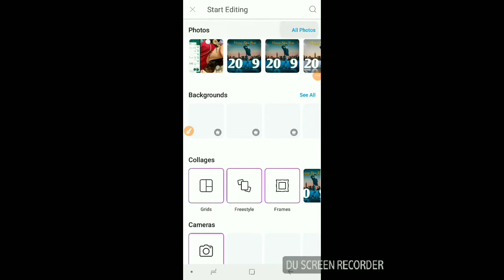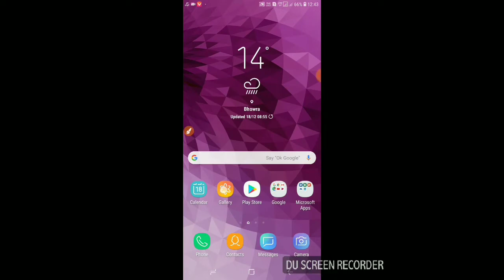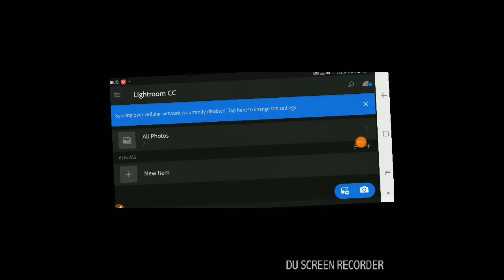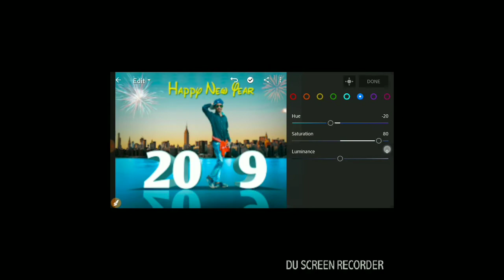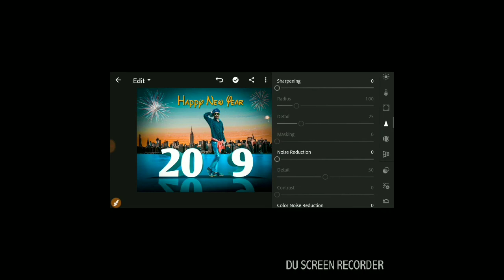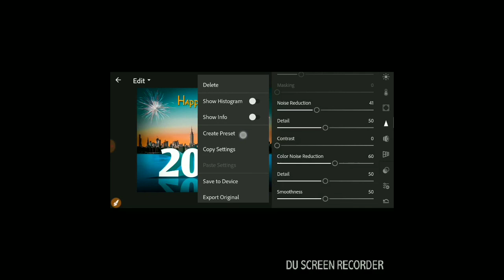PicsArt PUBG Game Poster Photo Editing Tutorial Step By Step in Picsart Step By Step in Hindi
This Video I will share Best Photo Effects in Ephoto 360. Ephoto 360 is the photo editing application you can edit your photo with on the frame, adding stickers to photos, edit photos, write text on photos and save your gallery. This App is very useful and designed very simple, for people to easily use and creative with effects for your photos and easily save your mobile phone gallery. ➡️ Download App: h Mondol ] Video: Best Photo Effects 2019 Edit: Lichu Mondol Color: Lichu Mondol Directed by: Android School Bangla Team 📌 চ্যানেলের সকল আপডেট পোষ্ট সামাজিক যোগাযোগ মাধ্যমে আগে থেকেই জানতে ► Foll🔎 🚹 (Only Whats app) 🔥 Follow Me.. if you want...!! 🙋Personal Facebook 👉Guys apko video pasand aye to plz like 👍 and share 👌 jarur karna aur Sath hi hamare channel JBEDITZ ko SUBSCRIBE 🤗 kar Dena Instagramviral ViralEditing SantaClaus HappyNewYear2019 Lightroom ads 2019PhotoEditing 2k19 happynewyear2019 picsart picsartediting picsartphotoediting picsarteditingtutorial picsartedit newyearbackground happynewyearbackgrounddownload lightroomcbediting ✅ Plz Subscribe My Channel - Do not forget to Like & Share Our Videos... ◆ LATEST CB BACKGROUNDS STOCKS PicsArt Apk 2018 Video by :- JB EDITZ ✅ Do not Forget to Subscribe Us :- ⏩ ◆ For More Updates Plz Like and Subscribe Our Channel Mobile Use :- iPhone 6s & Redmi Note 4 Editing App :- Picsart , Lightroom & Snapseed Video Editor :- Kine Master & FilmoraGo Recorder App :- AZ Screen Recorder 👉 Note :- All the image/Picture shown in this video belong to the respected owner and not me I am not the owner of any picture showed in this video.All content used Copyright to JB EDITZ. use or commercial display or editing of the content without proper Authorization is not allowed.
Danish Zehen ( Social Media Personality ) passed away early morning today on Mankhurd Highway while returning from a wedding. May his Soul Rest in Peace. Hello friends Today I m going to show you how to Edit Photos like Vijay Mahar ... You will be missed brother Danish Zehan Photo Editing Tutorial || Vijay Mahar Sad Photo Editing || You Will be missed Danish Zehan Model RIP Brother Model Youtuber Tv Star and Instagramar

photoEditingbackground change#photoeditingappsfor iPhone#photo Editing ni

,photo#edito#collage,

,professional#photoedito# online,

,online photo#editorlik#photoshop,

,online photo#effects#